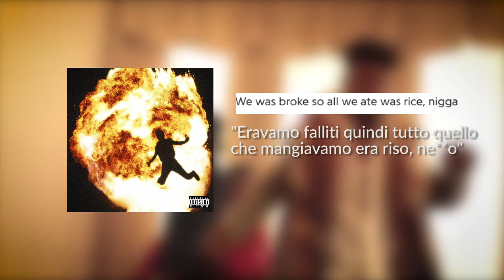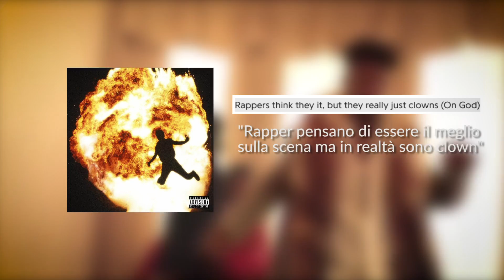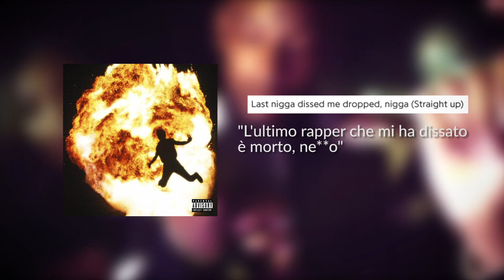Metro Boomin e 21 Savage, Dietro "Dont Come Out The House" - cosa dice?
Oggi siamo qui per esaminare una canzone presente nell'ultimo album rilasciato da metro boomin in featuring con Travis Scott e 21 Savage cpn nelle tracce moltissimi altri featuring ed in particolare è stato molto ben criticato un pezzo di 21 che ha veramente stravolto tutto: Don't Come Out The House. Voi cosa ne pensate?